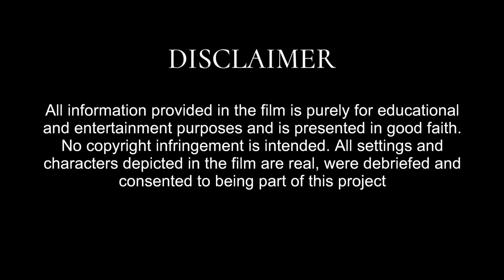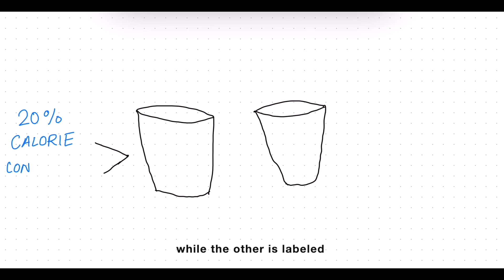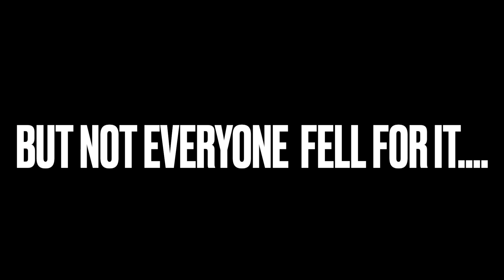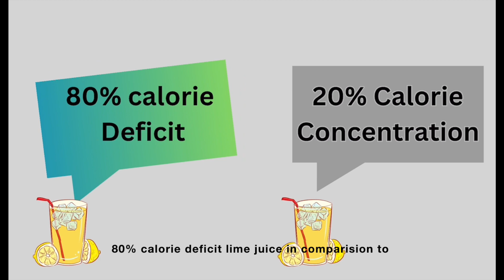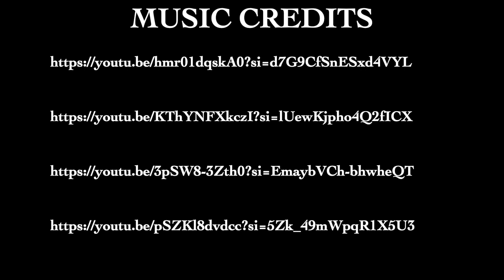Framing Effect | SY A | Psych Film Fest'24 | SDSOS, NMIMS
audio credits